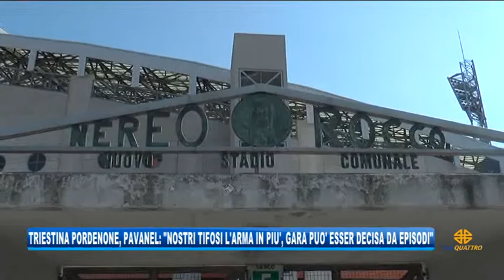09/03/2019 - TRIESTINA PORDENONE, PAVANEL: 'NOSTRI TIFOSI ARMA IN PIU', IN CAMPO TANTA QUALITA''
IL NOTIZIARIO (sabato 9 marzo 2019) - Alla vigilia della gara fra Triestina e Pordenone ha parlato l'allenatore dei rossoalabardati Massimo Pavanel, il quale non vede l'ora di affrontare la sfida nella cornice del Rocco. Sulla partita Pavanel sottolinea la qualità dei singoli di entrambe le formazioni che con una giocata possono sbloccare il match.